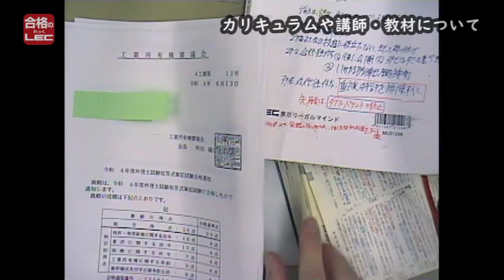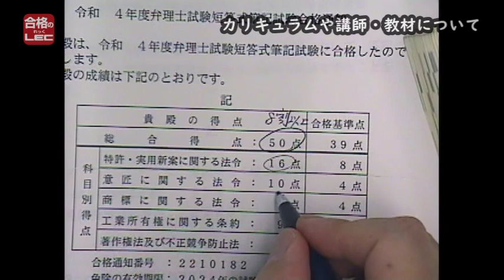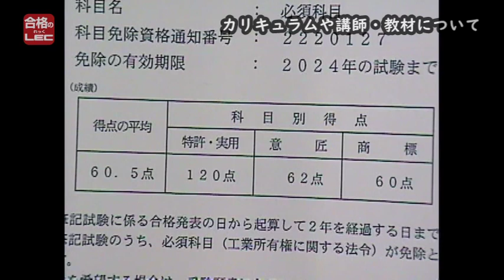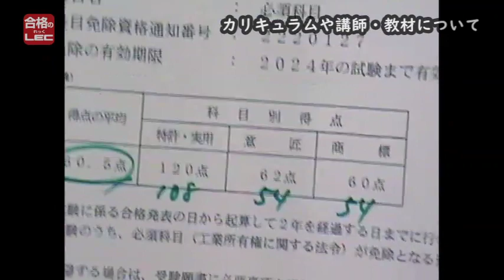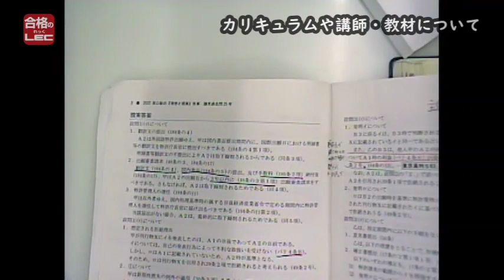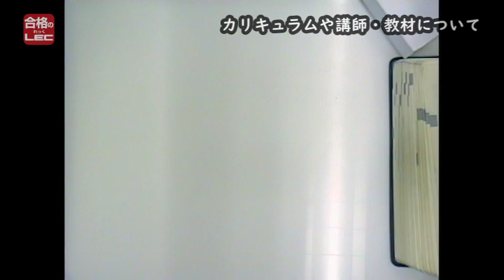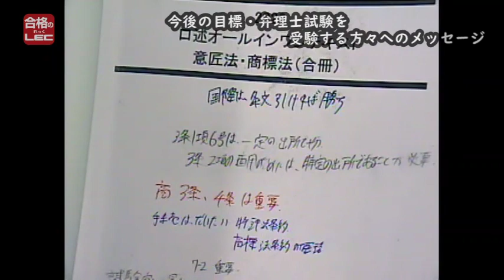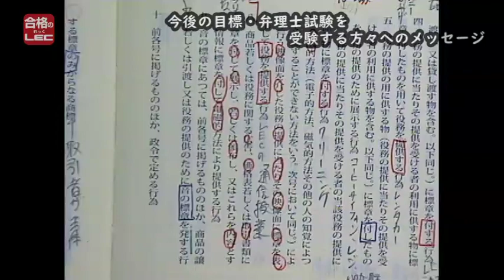【弁理士試験】令和4年度宮口クラス出身最年少＆一発合格者インタビュー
令和4年度弁理士試験に見事一発合格をした鎌田さん。さらに20歳で最年少合格の快挙を成し遂げました。
鎌田さんが受講をしていた講座の担当をしていた宮口講師が鎌田さんの一発合格した秘訣に迫りました！

‹目次›
1:43　弁理士を目指そうと思ったきっかけ
3:45　ＬＥＣを選んだ理由
5:10　カリキュラムや講師・教材について
19:45　　モチベーションの維持やスランプ克服の工夫について
23:14　令和４年度合格の決め手
25:19　弁理士試験を受験する方々へのメッセージ

◆宮口クラス　生講義を実施している新宿エルタワー本校のご案内